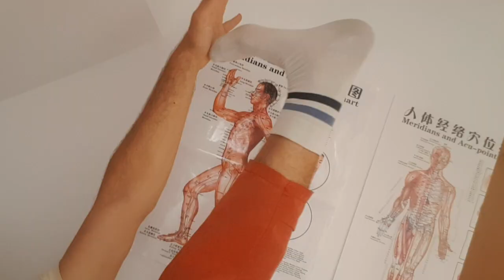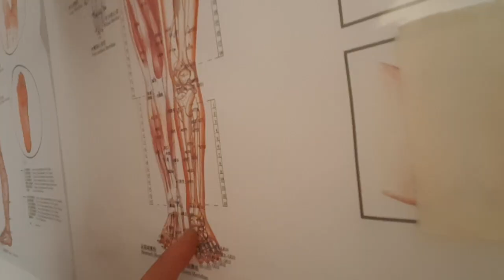how to use weights while stretching? (update)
Link to my practicle guide - Paidalajin to Improve Men's Intimate Life : A Practice Guide